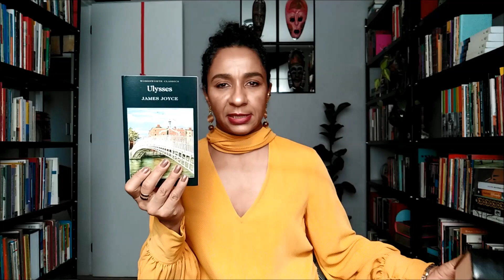Balanço de 2021 e metas para 2022 | Carmem Lucia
Olá, pessoal! Neste vídeo eu faço um balanço de 2021 e faço projeções para 2022. Confiram!

A morte do gourmet, de Muriel Barbery
A Bíblia da humanidade: mitologias da Índia, Pérsia, Grécia e Egito, de Jules Michelet (não li)
A representação do eu na vida cotidiana, de Erving Goffman  (não li)

Livros lidos em 2021:

1. Crônica da casa assassinada, de Lucio Cardoso
2. Raízes do Brasil, de Sergio Buarque de Holanda
3. Os testamentos, de Margaret Atwood
4. Nem preto nem branco, muito pelo contrário, de Lilia Schwarcz
5. Pó de parede, de Carol Bensimon
6. O perfume, de Patrick Süskind
7. O fim do homem soviético, de Svetlana Aleksiévitch
8. Torto arado, de Itamar Vieira Filho
9. O primo Pons, de Balzac
10. O que é ideologia, de Marilena Chauí
11. Atos de significação, de Jerome Bruner
12. Onda negra, medo branco, de Celia M. Marinho Azevedo
13. Comunismo e socialismo: qual é a diferença
14. Do socialismo utópico ao socialismo científico, de F. Engels
15. A paixão do socialismo, de Jack London
16. Culturas híbridas, de Nestor García Canclini
17. O noventa e três, de Victor Hugo
18. A identidade cultural na pós-modernidade, de Stuart Hall
19. O leitor do trem das 6h27, de Jean-Paul Didierlaurent
20. Lutando na Espanha, de George Orwell
21. Cultura escrita e poder no mundo antigo, de Bowman e Woolf
22. A trilha dos ninhos de aranha, de Italo Calvino
23. Almas mortas, de Gogol
24. O barão nas árvores, de Italo Calvino
25. O tambor, de Günter Grass
26. A ascensão do romance, de Ian Watt
27. O olho mais azul, de Toni Morrison
28. Estigma, de Erving Goffman
29. A morte do gourmet, de Muriel Barbery
30. Formação econômica do Brasil, de Celso Furtado
31. Metamorfoses, de Ovídio
32. Amsterdam, de Ian McEwan
33. A balada de Adam Henry, de Ian McEwan
34. A livraria mágica de Paris, de Nina George
35. Equador, Miguel de Sousa Tavares
36. Nações e nacionalismo desde 1780, de Eric Hobsbawn
37. Luz em agosto, de William Faulkner
38. O homem sem qualidades, de Robert Musil
39. O bom crioulo, de Adolpho Caminha
40. O homem duplo, de Philip K. Dick
41. Perto do coração selvagem, de Clarice Lispector
42. Mulherzinhas, de Louisa May Alcott
43. Virgens suicidas, Jeffrey Eugenides
44. O perigo de uma história única, de Chimamanda Ngozi Adichie
45. Ideias para adiar o fim do mundo, de Aílton Krenak
46. Racismo estrutural, de Silvio Almeida
47. Tentativas de esgotamento de um local parisiense, de Georges Perec
48. Formação do Brasil contemporâneo, de Caio Prado Júnior
49. Antes do baile verde, de Lygia Fagundes Telles
50. Água viva, de Clarice Lispector
51. A sibila, de Augustina Bessa-Luis
52. Nas montanhas da loucura, de H. P. Lovecraft
53. A trégua, de Primo Levi
54. O mundo de Sofia, de Jostein Gaardner
55. A caverna, de José Saramago
56. O lustre, de Clarice Lispector
57. O povo brasileiro, de Darcy Ribeiro
58. Web semântica, de Karin Breitman
59. Juca mulato, de Menotti Del Picchia
60. Macunaíma, de Mario de Andrade